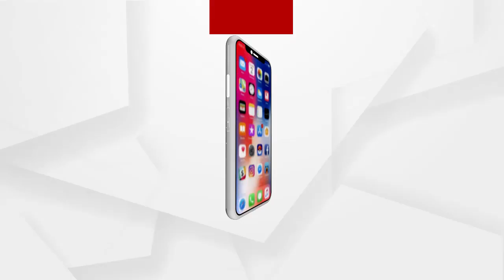ଭାରତୀୟ ସେନା ବାହିନୀରେ ମହିଳାଙ୍କ ବଡ଼ ବିଜୟ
ଭାରତୀୟ ସେନା ବାହିନୀରେ ମହିଳାଙ୍କ ବଡ଼ ବିଜୟ .ସେନାରେ ମହିଳା କର୍ମଚାରୀଙ୍କୁ ସ୍ଥାୟୀ କମିଶନ ଦେବାକୁ କୋର୍ଟଙ୍କ ନିର୍ଦ୍ଦେଶ ଜାରି .ମହିଳାଙ୍କୁ ସମାନ ଅଧିକାର ପାଇଁ ଏଭଳି କରାଯିବା ଉପରେ ଗୁରୁତ୍ୱାରୋପ କରିଛନ୍ତି ସର୍ବୋଚ୍ଚ ନ୍ୟାୟାଳୟ..